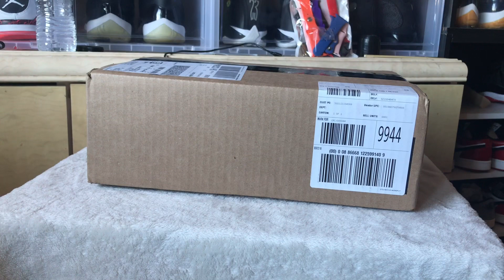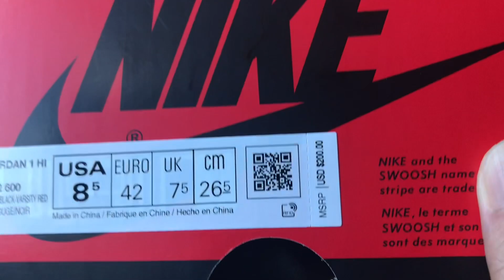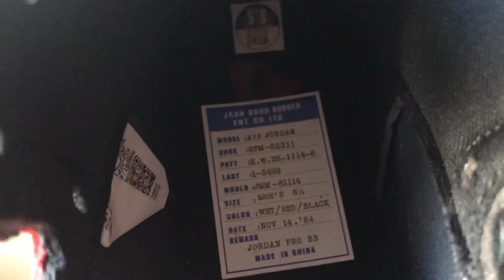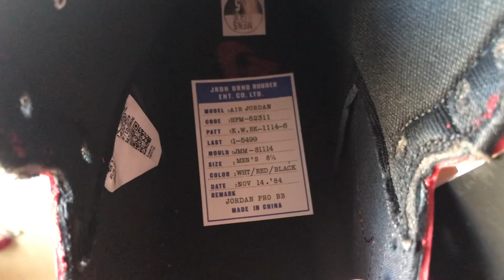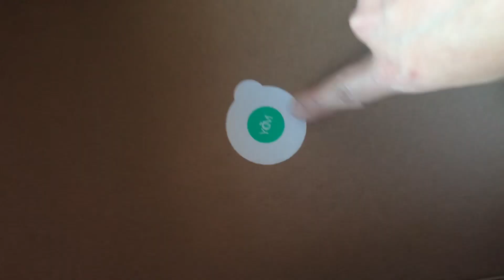Jordan 1 HI 85” Varsity Red Unboxing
Intro/outtro by iMovie